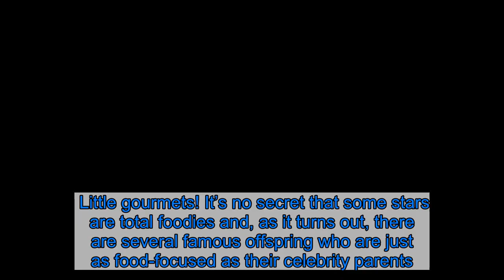Celebrity Kids Are Budding Foodies: Luna Stephens, Chicago West and More